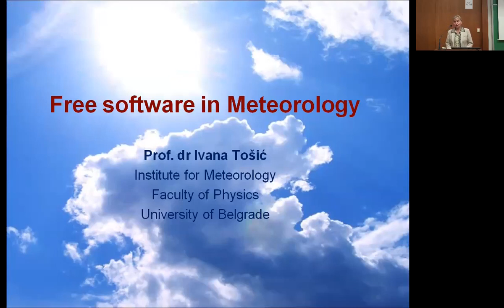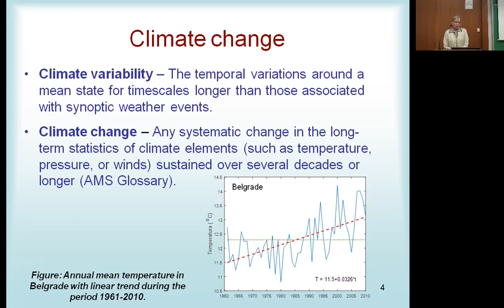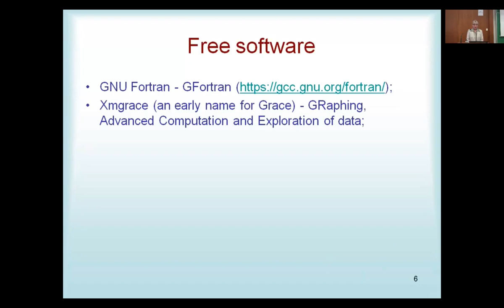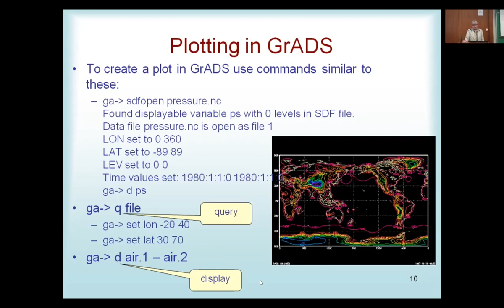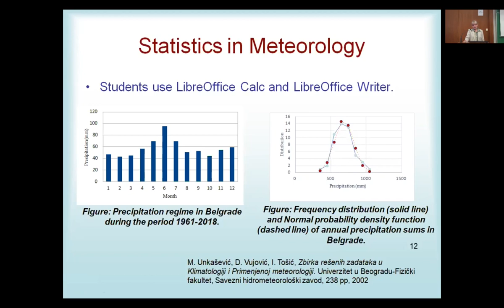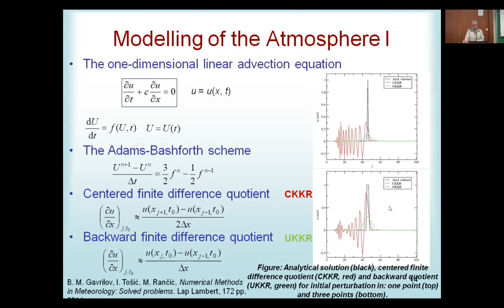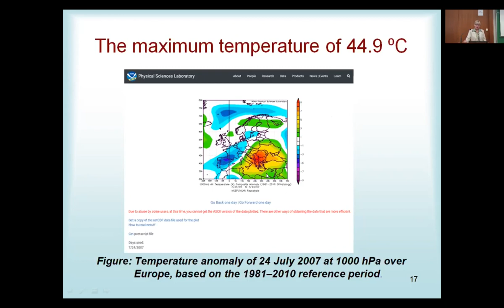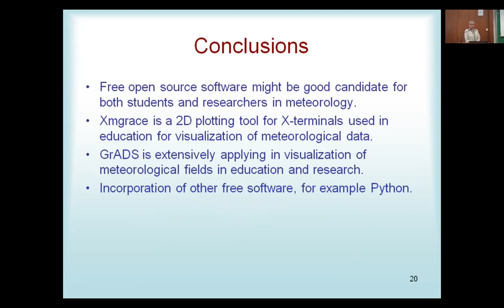PSSOH 2020: Free software in Meteorology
Presentation on PSSOH 2020 paper on free software application in meteorology held by Prof. Ivana Tošić from University of Belgrade - Faculty of Physics and from Institute of Meteorology in Belgrade.
Paper is written in English language and available at Zenodo repository,